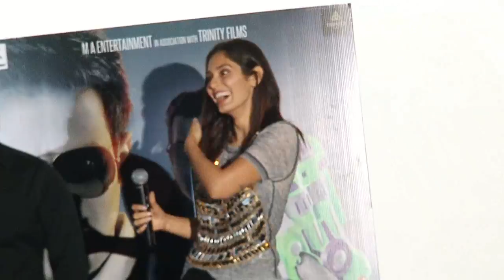Arbaaz Khan At Second Trailer Launch Of Film Yea Toh Two Much Ho Gayaa 1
A new trailer of the upcoming film 'Yea Toh Two Much Ho Gayaa', starring Arbaaz Khan, has been launched. The film, which also stars Bruna Abdullah, Jimmy Sheirgill and Vijay Patkar, had a new trailer launch on Wednesday. Directed by Anwer Khan, 'Yea Toh Two Much Ho Gayaa' has been co-produced by Ali and Mudar Unwala and T Nillay Pande.